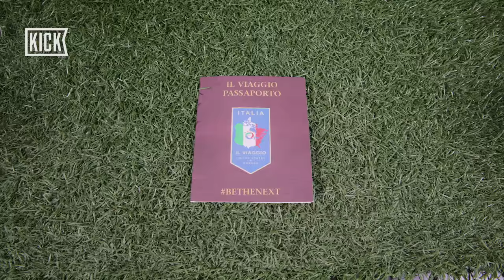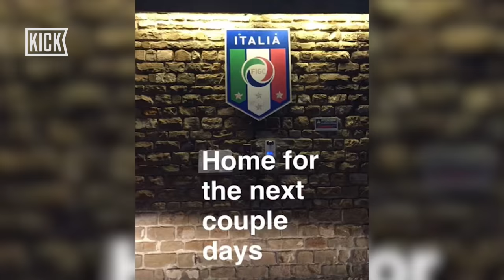The Epic Journey To Coverciano | Il Viaggio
After Italy vs. France,  Heath and the boys travel 8 hours to Coverciano, the famed training grounds of the Italian Federation.

With little to no idea of what to expect, Heath finds out what the players are looking forward to most about training with some of the best in the world of soccer.

This is Il Viaggio!

Soccer culture and the game itself are energetic, vibrant, and exciting. At the heart of this are the fans. Today’s fans have the opportunity to define the culture and identify of the future of the sport. KICK is pushing the soccer agenda at home and abroad through daily content and editorial that celebrates and empowers fans of the beautiful game.

This is our game. Now is our time.

Between our daily news show, The Mixer, and our on location pieces, KICK is bringing the world’s game to you. We don’t care if it’s Barcelona vs. Real Madrid, Portland vs. Seattle, or your two local teams – they all have a place here at KICK.